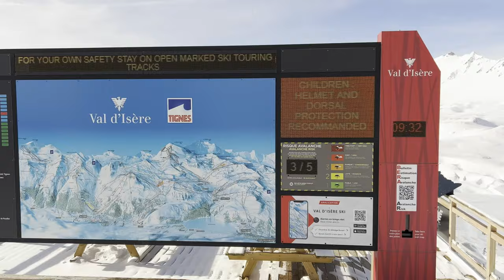SNOW,SUN and EPIC skiing in TIGNES & VAL D´ISERE.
Tignes Valdisere Skiing. Skiing in Tignes and Val d´isere under some epic conditions. High alltitude skiing and in powder, what to say.